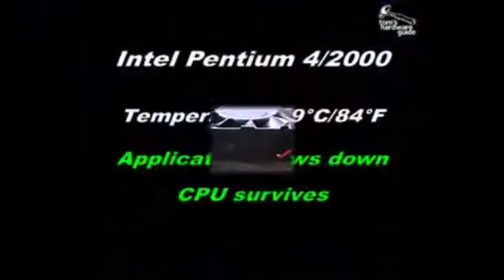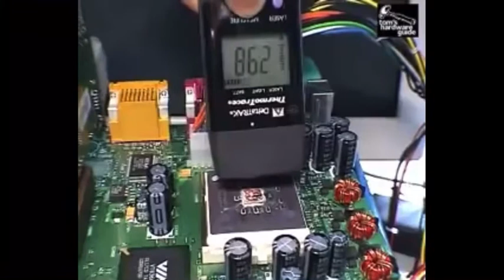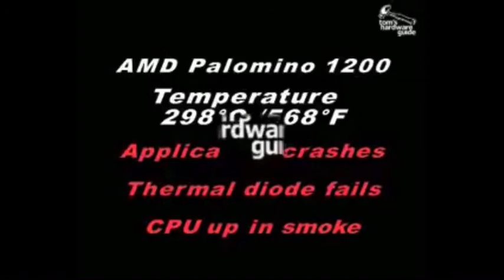What Happens When Your CPU Cooler Is Removed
Today’s PC Video: What Happens When Your CPU Cooler Is Removed
Timestamps ⌚️
0:00 Intel Pentium 4/1000 - Intro
0:35 Intel Pentium III/1000
0:50 AMD Athlon 1400
1:30 Palomino 1200